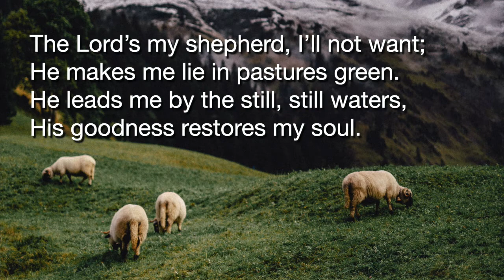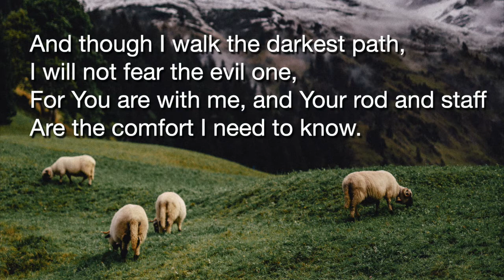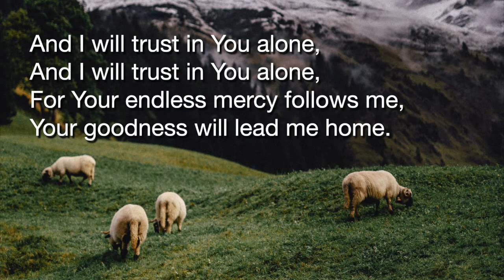The Lord's My Shepherd (Featuring Ron Reynolds and the McCurrach Family)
Words and Tune: Stuart Townend's version of Psalm 23.